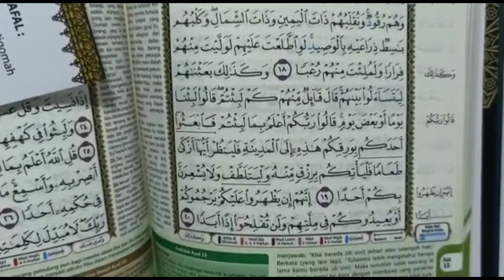Mushaf Shohibul Qur'an Ukuran : A5 ( 14,5 x 21 cm )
*MUSHAF RASM UTSMANI MADINAH TILAWAH & HAFALAN*
🏢Penerbit : ATABA MEDIA
🥇Ukuran : A5 ( 14,5 x 21 cm )
🥈Model : HC (Hard Cover)
📒Bahan Kertas : QPP 50
💰Harga : 99.000.-
*MUSHAF SHOHIBUL QUR'AN*

*Fitur-fitur Keunggulan :*
✓ Tilawah & Hafalan
 ✓ Al Qur'an 15 baris Ayat pojok
✓ Kata Kunci Hafalan
✓ Bacaan Ghorib
✓ Waqaf Ibtida'
✓ Asbabul Nuzul
✓ Fadhilah ayat
✓ Al Hadits
✓ Indek Hafalan perJuz warna
✓ Tabel kolom Muroja'ah
✓ Tajwid Warna
✓  Sub tema Ayat
✓ Khat Arab LEBIH BESAR
✓ Terjemah
✓ Lembar kertas penutup Hafalan
✓ Lembar tanda Waqaf
✓ *Tips-tips dan pertanyaan bagaimana  Menghafal Qur'an itu mudah.*

_"Yuk, Menghafal Al-Qur'an dengan Mudah dan Menyenagkan"_

📣 Info dan Pemesanan :

•Whatsapp Pemesanan
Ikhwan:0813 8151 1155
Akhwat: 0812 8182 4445